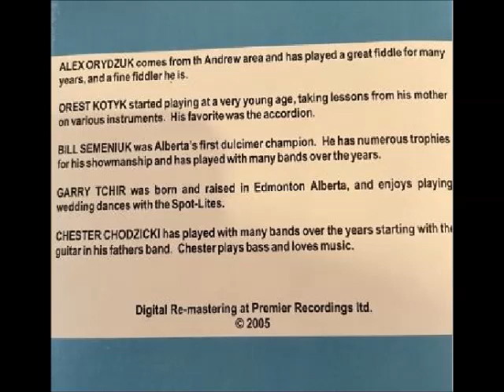THE SPOT- LITES - VEGREVILLE POLKA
PLEASE ENJOY ANOTHER SELECTION FROM THE SPOTLITES BAND FROM ALBERTA.THIS IS  FROM THEIR CD ENTITLED-GOOD OLD TIME MUSIC RECORDED MANY YEARS AGO... THANKS AGAIN TO BRUCE FOR ALBUM PIX,